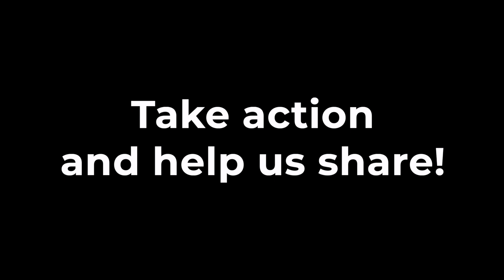Ask IKYA: Your dreams can heal you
If you have any questions you'd like IKYA to answer; film yourself in horizontal format and send it to us at .

Discover for yourself that Life is Love.

For more inspirational seminars and teachings go to IKYA.org or IKYAflix at ikyaflix.com